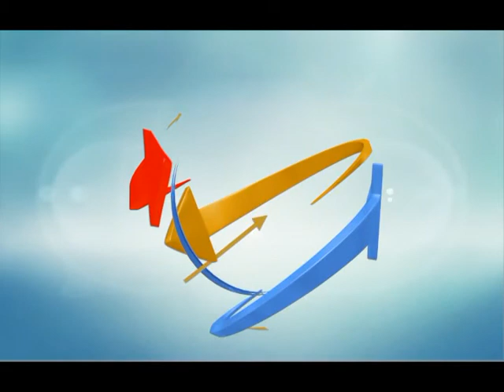From the platform to the throne room by Mar Polonia 03-16-2017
From the platform to the throne room
Mar Polonia
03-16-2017